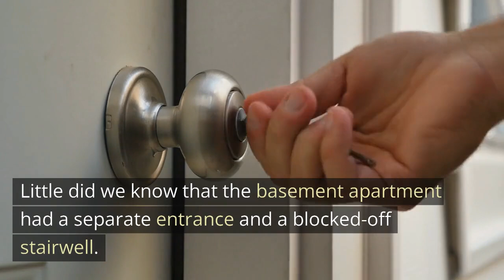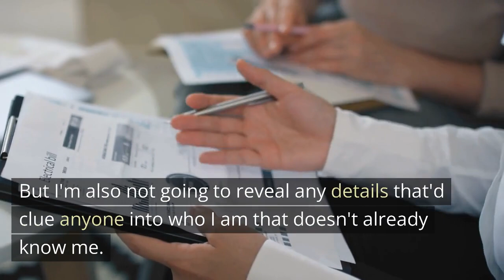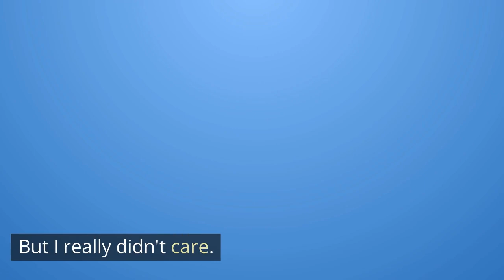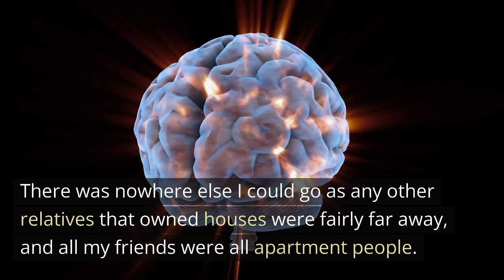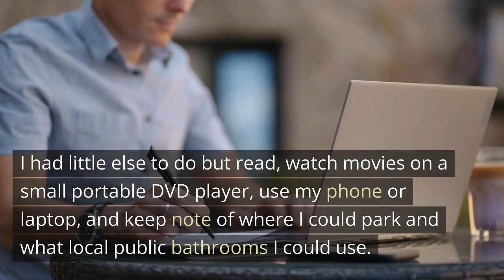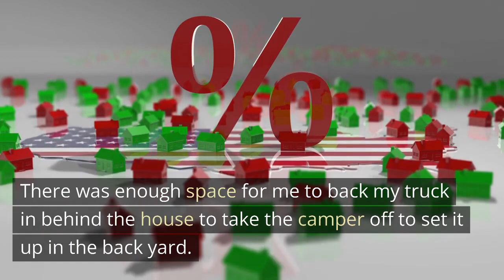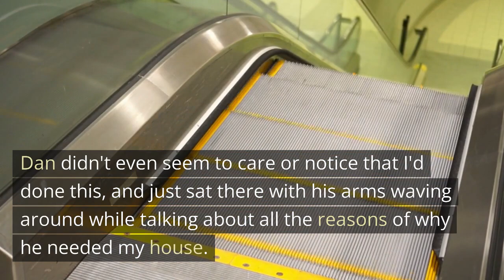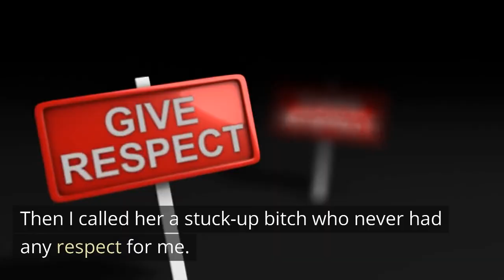The most INSANE NEIGHBORS you'll see this YEAR!